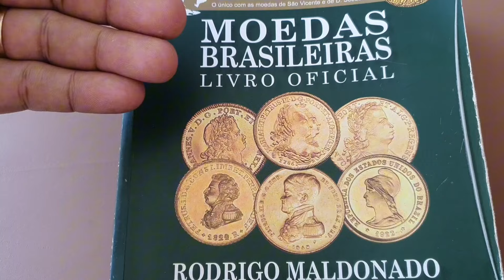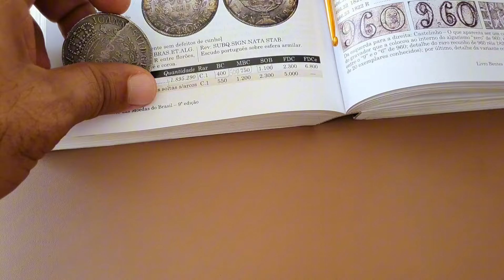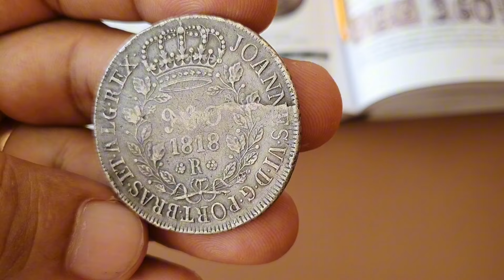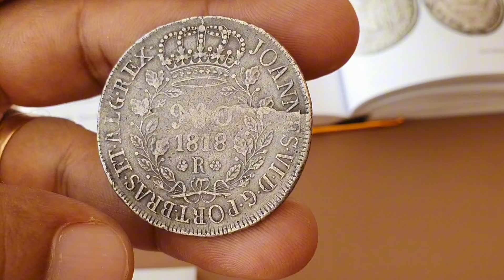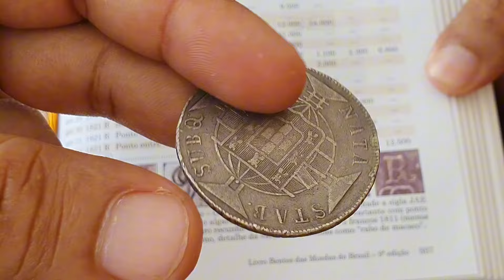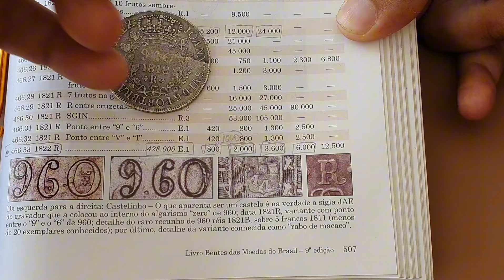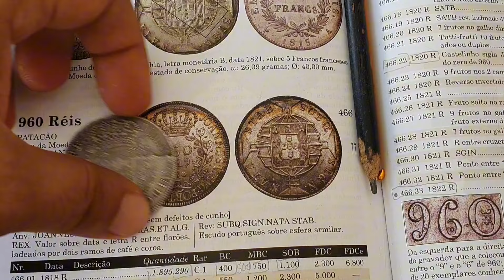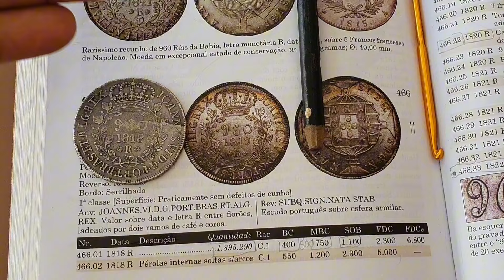MOEDA PATACÃO 960 RÉIS ANO 1822 R JÁ VALE R$ 12,000,VALORES ATUALIZADOS 2024.